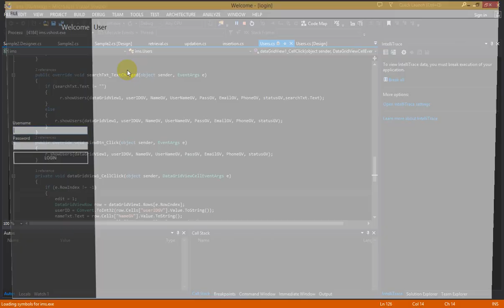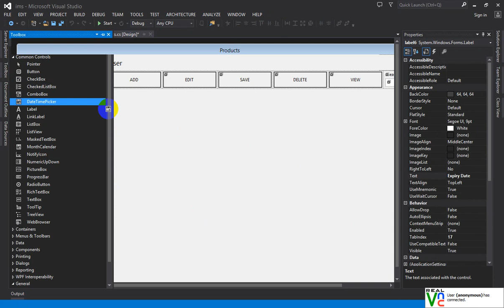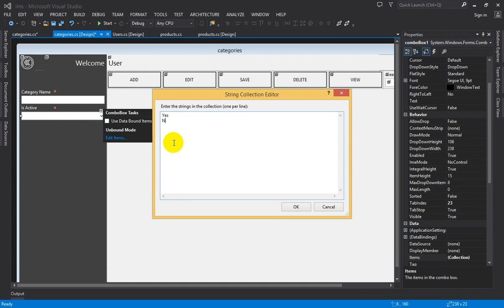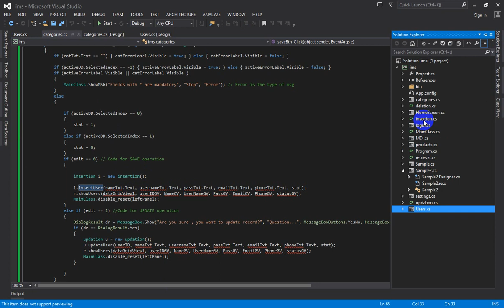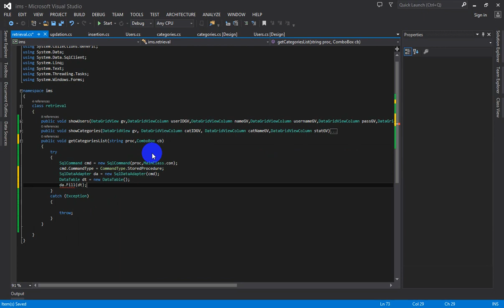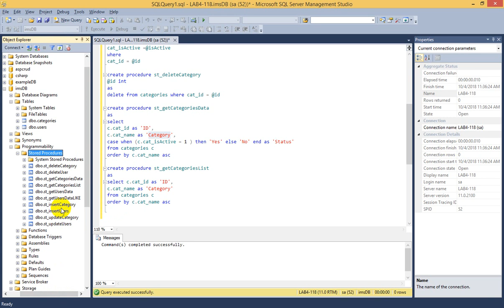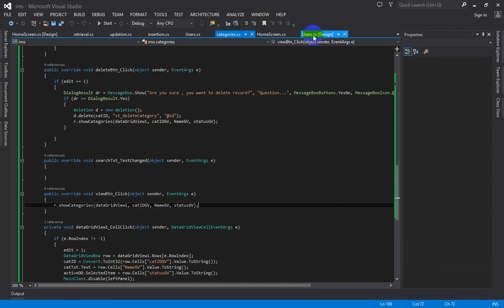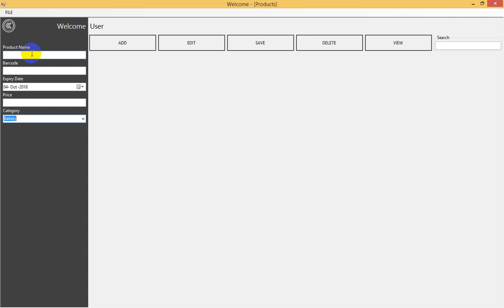Lecture 5 : Inventory Management System URDU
This video will explain other windows to be created in software